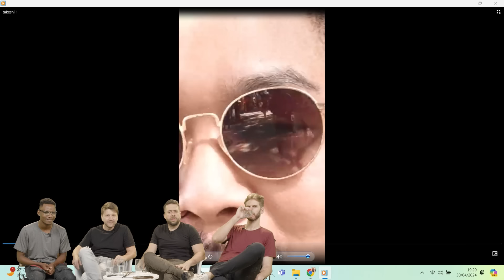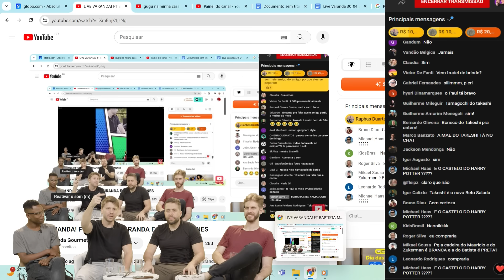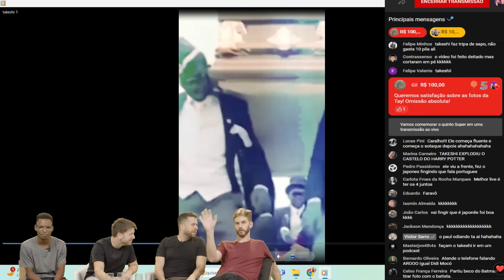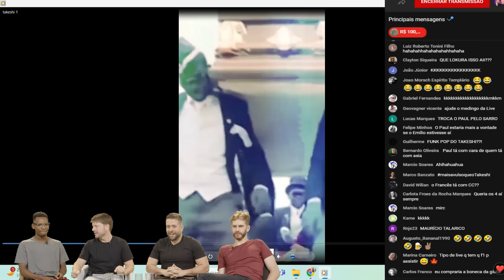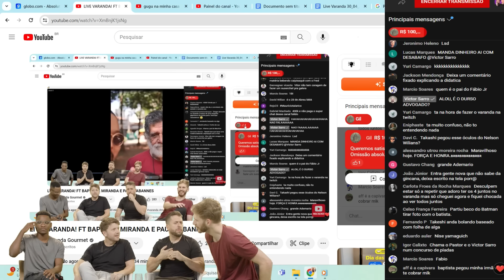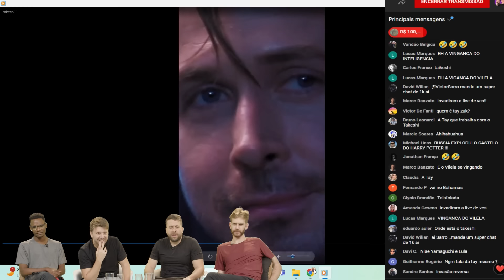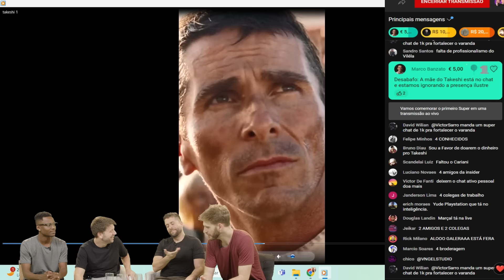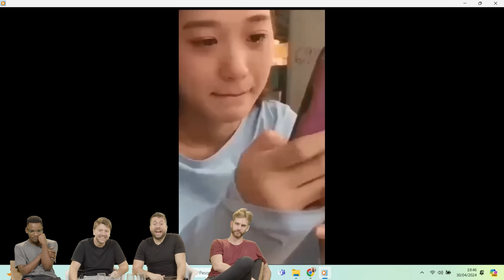A INCRIVEL MATERIA DO TAKESHI | CORTES DO VARANDA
LIVE COMPLETA DO VARANDA GOURMET COM BAPTISTA MIRANDA, PAUL CABANNES, TROTE, NOVO RÓTULOS E MUITO MAIS: